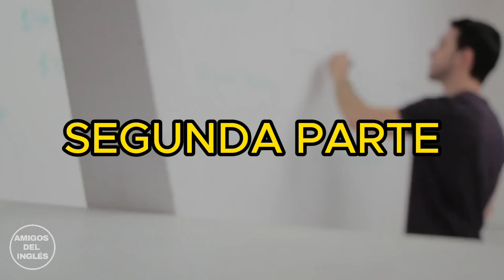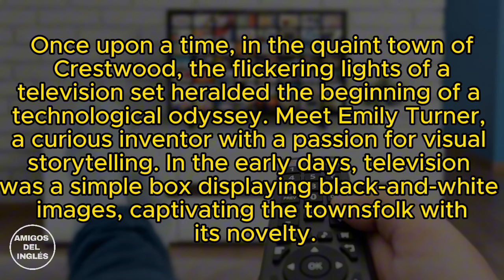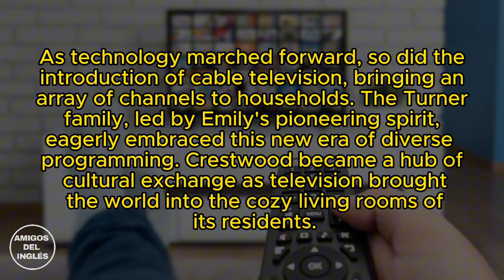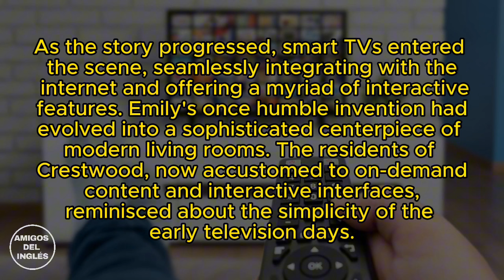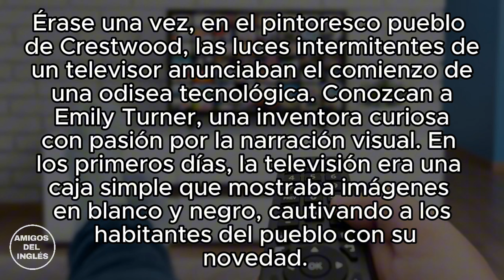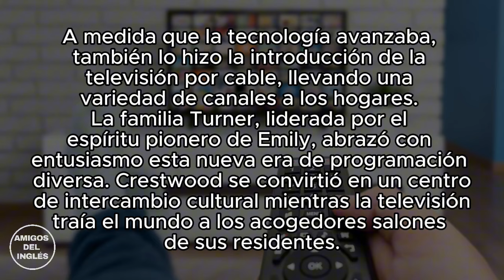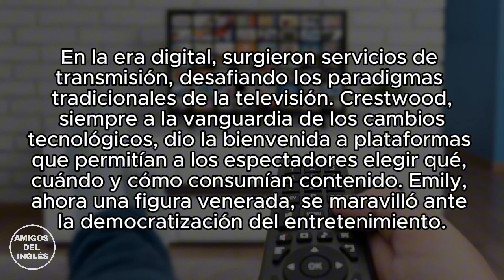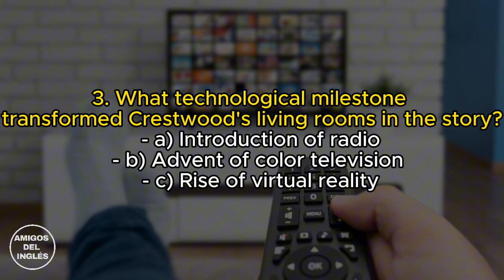🔴 APRENDE INGLES CON HISTORIAS CORTAS 🔥😧 NIVEL BASICO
¡Domina el inglés desde cero hasta tu primer empleo con este curso! Únete y descubre un mundo de oportunidades con el inglés.👀
Capítulos:
0:00 Bienvenido
0:46 Primera parte (Palabras que entrarán en la historia)
1:35 Segunda Parte (Escucha la historia)
2:51 Descarga la guía de la historia
3:27 Tercera Parte (Escucha y lee la historia)
4:42 Cuarta Parte
6:07 Quinta Parte (Preguntas)

aprender ingles rápidoingles gratiscurso de ingles, como aprender ingles rapido y facil, curso de ingles completoaprende ingles, ingles basicoingles para principiantes, curso ingles, curso de ingles gratiscursos inglesingles facil, cursos para aprender ingleshablar inglesdominar ingles, hablar ingles fluidoaprender ingles online, frases en inglescomo aprender ingles, clases de ingles, video de inglesingles onlineIngles.